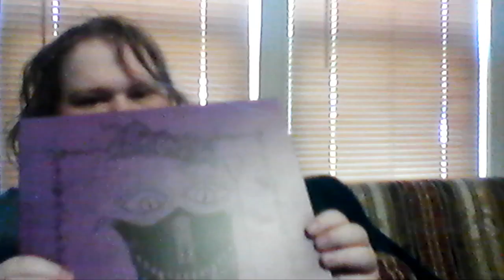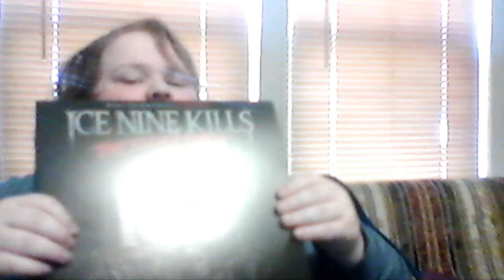my metal/rock/dungeon synth collection part 4